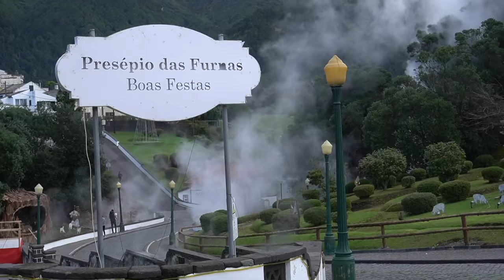AZORES: winter 2023, Furnas, Ribeira Quente and Christmas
Hello friends, Christmas season arrived to Sao Miguel :)))
I received a few messages on the last video, whether we could go around and see the Christmas decoration on the Azores. Yes! I am planning to do that! However, if there is a specific town/village/place, where you would like to see the Christmas lights, please let me know and we can figure something out!

Love,

Noemi